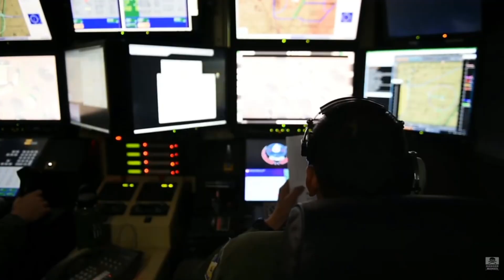The Weapons That Make US Carriers Unstoppable in 2025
US aircraft carrier weapons and layered defense in 2025: F‑35C strike power, EMALS launches, Aegis with SM‑6, ESSM/RAM, and Phalanx CIWS—plus new counter‑drone interceptors Coyote and Roadrunner protecting the carrier strike group.​​

See how E‑2D Hawkeye and EA‑18G Growler fuse the battlespace into one networked kill chain (NIFC‑CA) across 1,000+ miles to keep the air wing lethal and survivable.​
From Red Sea swarm scenarios to deck operations and future systems, this breakdown shows why US carriers remain a global deterrent in 2025.​​

What you’ll learn: Aegis/SM‑6 outer‑layer intercepts; ESSM/RAM mid‑layer; Phalanx CIWS last‑ditch defense; C‑UAS Roadrunner/Coyote for swarms; EMALS/AAG and weapons elevators that boost sortie rate.​​
Future edge: collaborative combat aircraft, MQ‑25 Stingray refueling, and carrier‑ready directed‑energy weapons coming online.​​